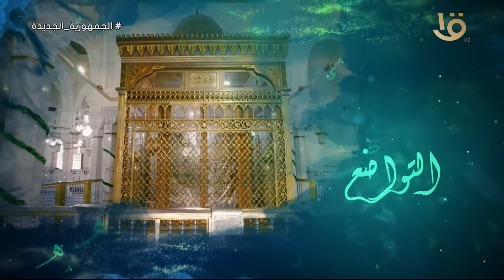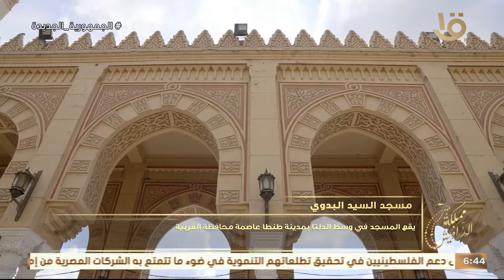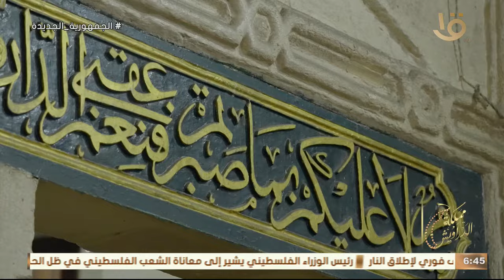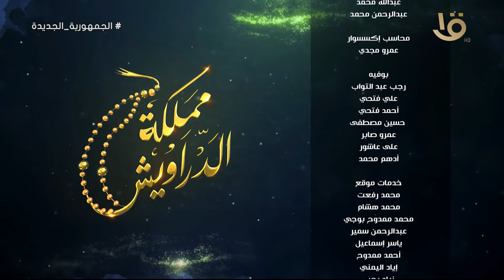مملكة الدراويش | د. نظير عياد.. في ضيافة مملكة الدراويش وحلقة 8-4-2024